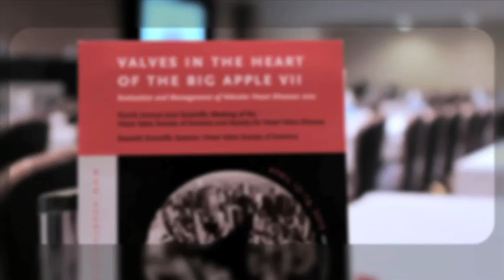VIHBA 2012_New Mitral Prostheses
Georg Lutter, MD (Christian-Albrechts/University of Kiel) interviewed  about New Mitral Prostheses at Valves in the Heart of the Big Apple 2012 -- the joint scientific session of the Heart Valve Society of America (HVSA) and Society for Heart Valve Disease (SHVD).